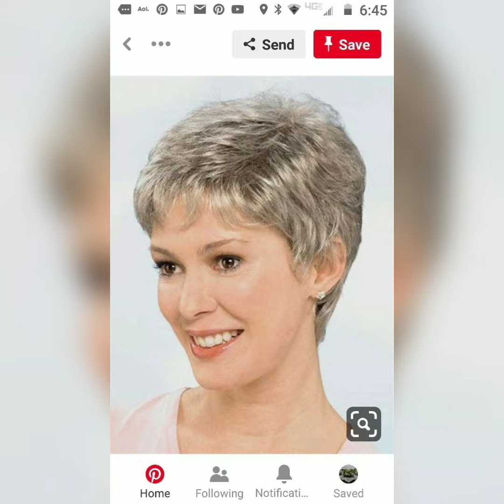Hot 30 very much beautiful layer pixie bob haircut images Pinterest pixie viral pic for women